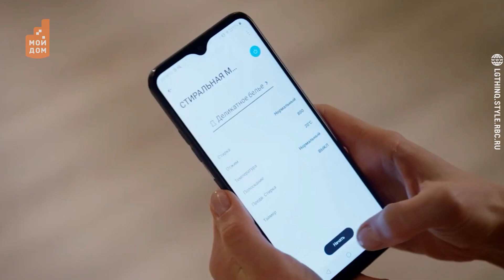Дом мечты фантастов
Умный дом: фантастика прошлого - реалии наших дней